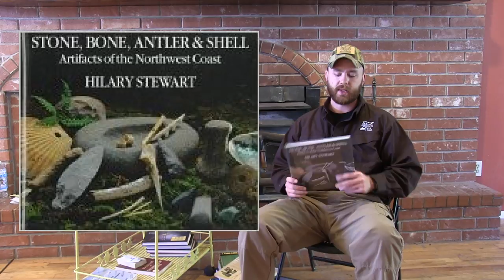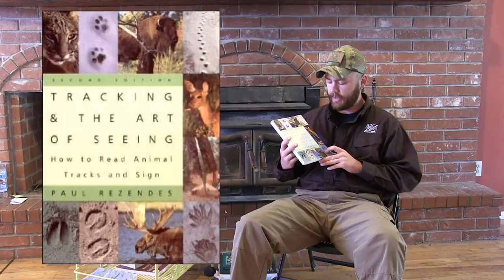The Bushcrafters Library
This video will break down the most important books in a bushcrafters or survivalist library and explain the important things to remember about these skills.

SIGMA 3 Survival School is one of the largest survival and bushcraft training organizations in the world. With over a decade in operation, and instructors on six continents, we have trained more survival instructors than anyone else in the world. All the information provided in these videos is from full time survival instructors with decades of experience. THIS IS ALL WE DO!

Our goal is teach you how to live off the land, with minimal tools and in relative comfort. We have designed a comprehensive 3 Part Survival Training System that will teach you everything you need to know in a relatively short amount of time, about how to provide for your basic survival priorities which include: shelter, water, fire, food, tools, medical, navigation/comms, & security.

We place a heavy emphasis on primitive skills and being able to reproduce your basic needs with minimal amounts of equipment and a heavy reliance on your wits and fortitude. Our goal is to teach you to be able to survive in almost any climate, with nothing more than your knife and maybe a few simple hand tools. If you’re interested in training or survival gear.

FINANCING AVAILABLE ON ALL SURVIVAL CLASSES! GET APPROVED IN MINUTES!